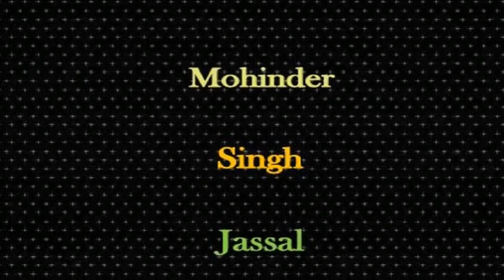ਦਿਉਰਾਂ ਨੂੰ ਭਰਜਾਈਆਂ ਹੁਣ ਨਾ ਸਿਆਣਦੀਆਂ || Narinder Biba & Sabar Hussain Sabar || Geetkar Hardev Dilgir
Deoran Nu Bharjaiya || Narinder Biba & Sabar Hussain Sabar || Geetkar Hardev Dilgir